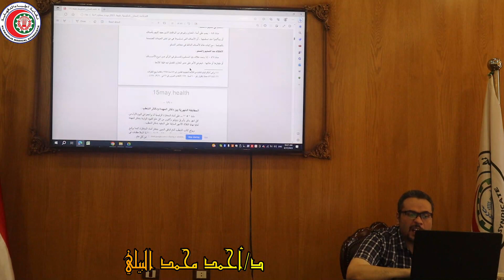محاضرة لائحة المخازن -جزء1 - دأحمد البيلى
محاضرة لائحة المخازن -جزء1
دبلومة ادارة المستشفيات

د/أحمد البيلي
Quality Management Specialist